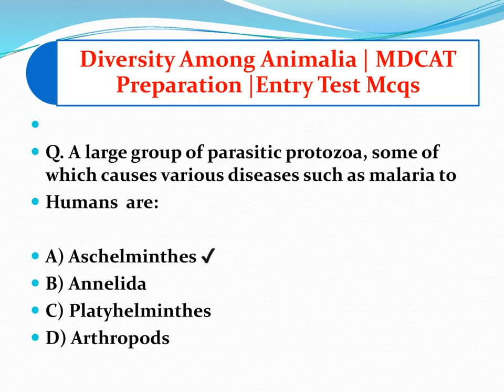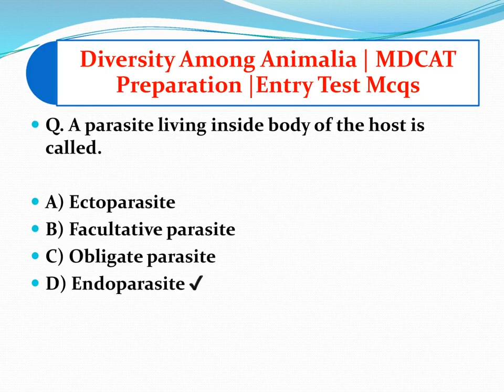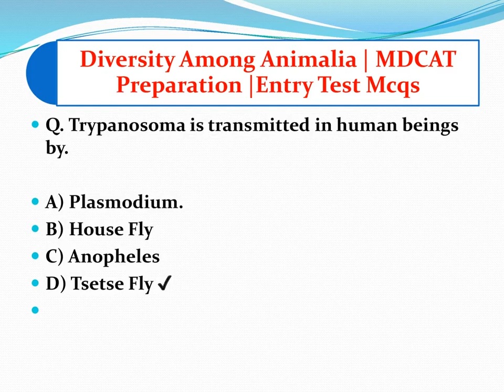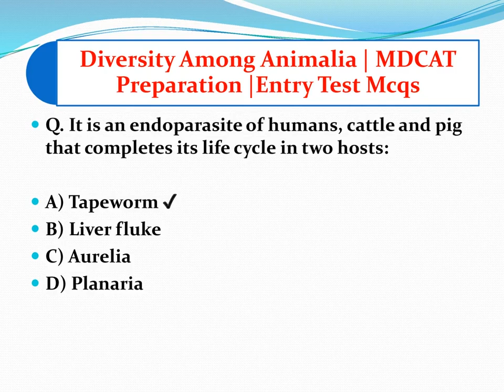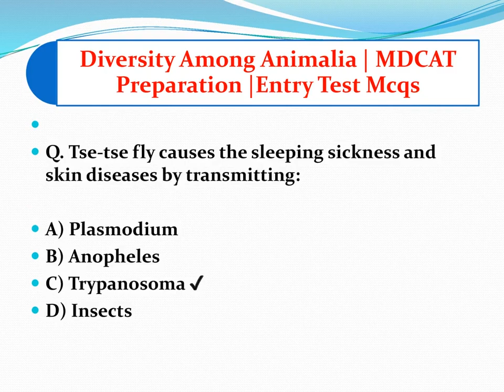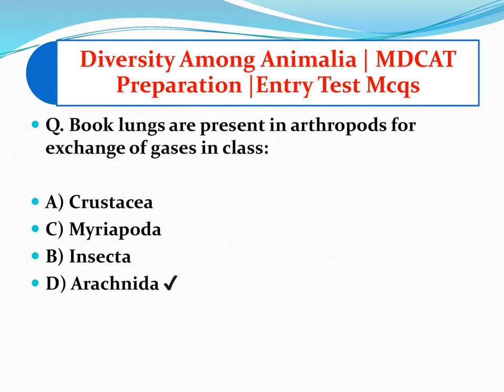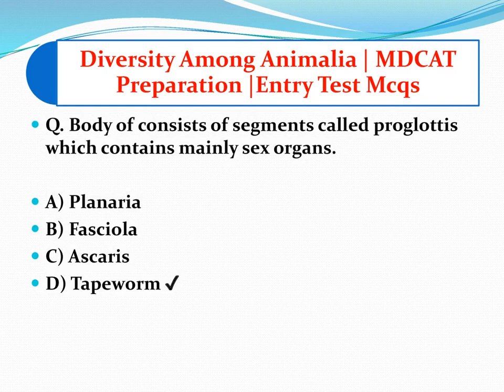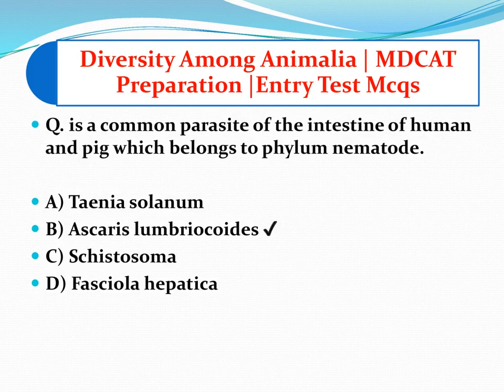Kingdom Animalia | pmc mdcat past papers | mdcat past papers mcqs | biology important mcqs for mdcat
biology Mcqs
Biology MDCAT 2024
MDCAT
Most Important MCQS Discussion on Kingdom Animalia
Mdcat mcqs biology
Mdcat mcqs with answers